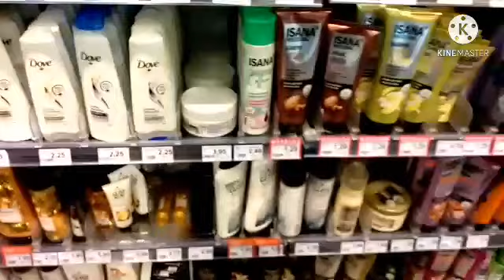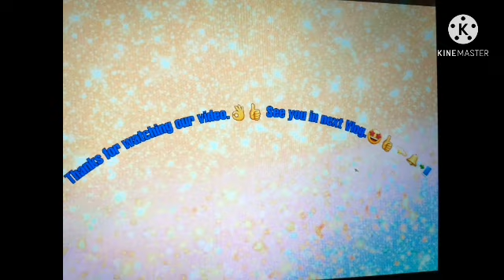𝗥𝗼𝘀𝘀𝗺𝗮𝗻𝗻 𝗠𝗮𝗿𝗸𝗲𝘁 𝗩𝗹𝗼𝗴 🎀| 𝗧𝗵𝗲 𝗙𝗮𝗺𝗶𝗹𝘆 𝗩𝗹𝗼𝗴 | 𝗜𝗻𝗱𝗶𝗮𝗻 𝗙𝗮𝗺𝗶𝗹𝘆 𝗶𝗻 𝗚𝗲𝗿𝗺𝗮𝗻𝘆. 𝗩𝗹𝗼𝗴 𝟮𝟴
Rossmann Market Vlog 🎀

We will make more videos like this ahead.